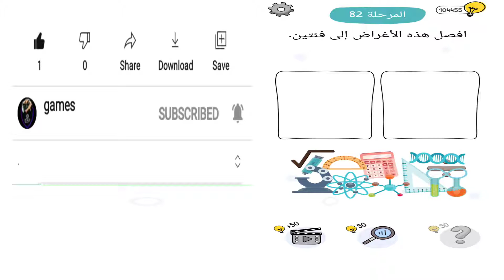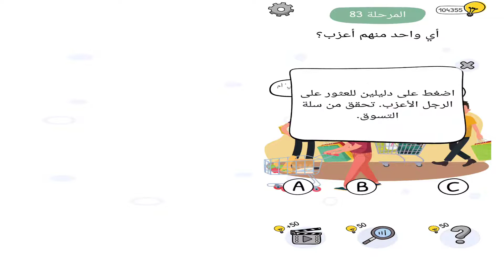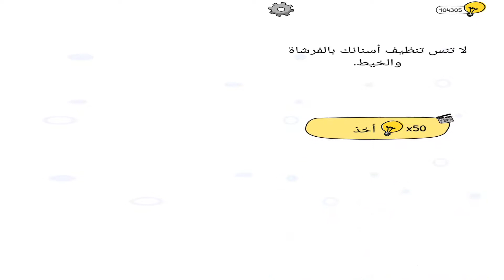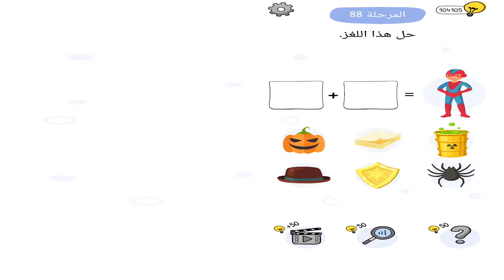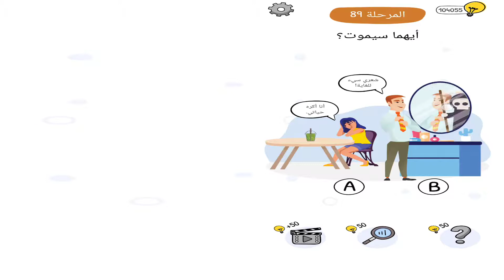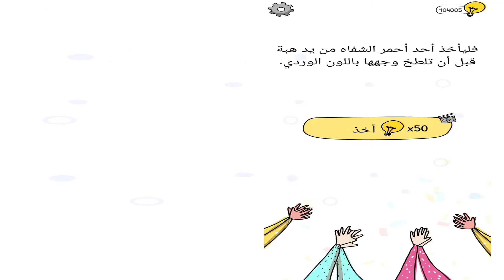who is لعبة ألغاز وأحاجي ذهنية مرحلة (81-90)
00:00 who is لعبة ألغاز وأحاجي ذهنية مرحلة 81
00:33 who is لعبة ألغاز وأحاجي ذهنية مرحلة 82
01:24 who is لعبة ألغاز وأحاجي ذهنية مرحلة 83
01:54 who is لعبة ألغاز وأحاجي ذهنية مرحلة 84
02:16 who is لعبة ألغاز وأحاجي ذهنية مرحلة 85
02:39 who is لعبة ألغاز وأحاجي ذهنية مرحلة 86
02:57 who is لعبة ألغاز وأحاجي ذهنية مرحلة 87
03:22 who is لعبة ألغاز وأحاجي ذهنية مرحلة 88
03:50 who is لعبة ألغاز وأحاجي ذهنية مرحلة 89
04:26 who is لعبة ألغاز وأحاجي ذهنية مرحلة 90

لعبة أحاجي وألغاز جديدة كليًا يقدمها صناع لعبة الألغاز الذهنية المفضلة والمرحة. ألغاز محيرة واختبار ذهني يضم قصصًا محيرة. إذا أحببت الألعاب الذهنية والألعاب العقلية، فسوف تشعر بالاسترخاء خلال لعب لعبة الألغاز حتى تدرب عقلك. لعبة Who is?، عبارة عن لعبة ألغاز مجانية تمامًا، ستتحدى عقلك ودماغك. يتكون كل مستوى من اختيارات صعبة وألغاز وأحاجي وأسئلة. سوف تحل الألغاز المعقدة بالعثور على الأدلة والأغراض والأسرار الخفية. ستصبح ألعاب العقل أكثر صعوبة وتحديًا أثناء إكمال المستويات المليئة بالألغاز الصعبة والألغاز المنطقية.

ستختبر لعبة الألغاز هذه عقلك وتثير ذهنك بألغاز وأحاجي مجنونة، ستفكر خارج الصندوق وتجد حلولاً ذكية.

• تقدم هذه اللعبة الذهنية تجربة مستخدم رائعة برسومات ورسوم متحركة فنية ومضحكة. ستلعب مجموعة متنوعة من الألغاز المجنونة حيث تحل المشاكل مثل من هي الأم ومن الغشاش ومن هو الحبيب. سوف تكشف عن الأسرار الخفية، وتحل الألغاز المعقدة بإيجاد أدلة.

يمكن لعب هذه اللعبة المجانية على الهاتف المحمول في أي مكان وزمان.، ويمكن حل الألغاز والأحاجي بصورة مريحة بيد واحدة ويمكنك الاستمتاع باللعبة دون الضغط على أعصابك، ولا حاجة إلى اختبار رد الفعل أو اهتزاز الهاتف لإكمال مستويات لعبة المنطق.

المزايا:
• مستويات حل اللغز والبحث عن الأدلة: من يكذب؟ من الأم؟ من هو القاتل؟
• مجانية التنزيل، ومجانية اللعب، ومجانية الاستمتاع. لا توجد رسوم خفية.
• العشرات من المستويات مليئة بالألغاز الصعبة والمجنونة.
• سيناريوهات وألعاب معقدة تعتمد على الاختيار.
• رسومات احترافية ورسوم متحركة.
• مؤثرات صوتية مؤثرة ومضحكة.
• لعبة رائعة لتنمية مهارات الدماغ والذكاء.
• قصص وشخصيات مضحكة.
• مستويات مليئة بالدعابة المحفزة للدماغ.
• نظام التلميحات لمحبي االألغاز المعقدة.
• مستويات البحث عن الأغراض الخفية لاختبار إدراكك.
• لا توجد مستويات مكررة ، فكل مستوى فريد 100%.
• أنظمة مساعدة وتلميحات بديهية لمساعدتك طوال اللعبة.
• لعبة تساعد على الاسترخاء وقد يدمنها المرء.
• يمكن أن تلعبها دون اتصال.
• يمكن لعبها دون اتصال بالإنترنت.
• تمرين رائع لتدريب الدماغ.

💻 قم بتنزيل الذي هو؟ دعابة الدماغ والألغاز على iTunes لنظام iOS

💻 تنزيلWho is? لعبة ألغاز وأحاجي ذهنية على Googleplay لنظام Android